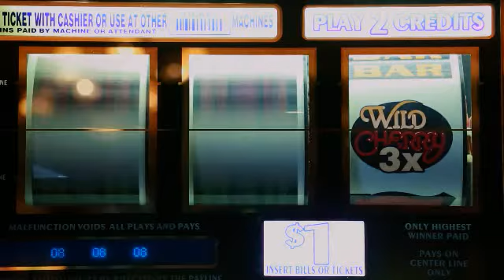4 The Love of the Game FREEPLAY® & Prize Giveaway at goldstrikemgm - February 1 - March 14, 2015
Win a trip to the Final Four basketball tournament, an Audi Q5 and thousands in FREEPLAY® during the 4 The Love of the Game FREEPLAY® & Prize Giveaway February 1 - March 14, 2015 at goldstrikemgm.

Guests earn one virtual drawing entry for every 50 Slot Points accumulated to their M life account during the promotional period.

Grand Prize Drawing Day is Saturday, March 14. Drawings from 4:00 p.m. - 9:00 p.m. Players must activate their electronic entries on the drawing day by swiping their M life card at one of the designated kiosks on the casino floor between the hours of 10:00am and 8:53pm, on the drawing day. Participants MUST be present to win.

Thousands in FREEPLAY® will be given away during 4:00 p.m. - 8:00 p.m. drawings. Four trips to the Final Four, an Audi Q5 and FREEPLAY® will be given away at the 9:00 p.m. drawing. Visit M life desk for complete details.